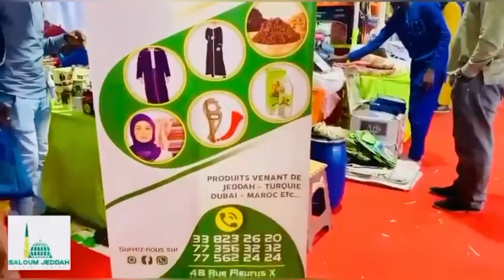Revue de presse Walfadjri fm wolof abdoulaye bob du vendredi 24 mai 2024